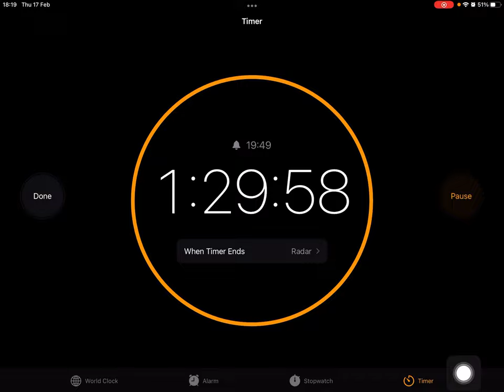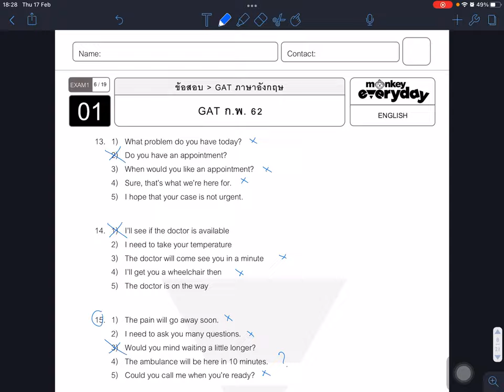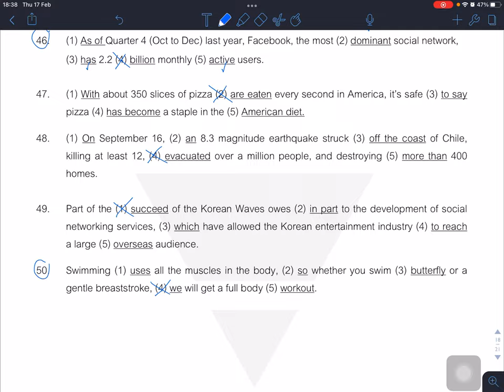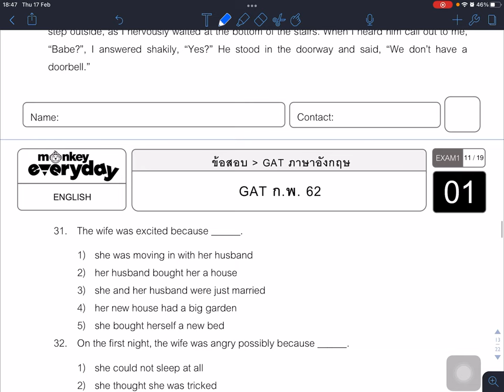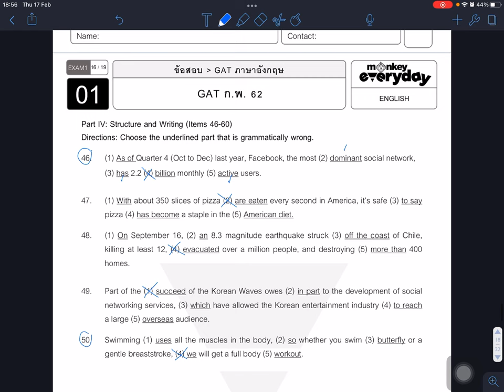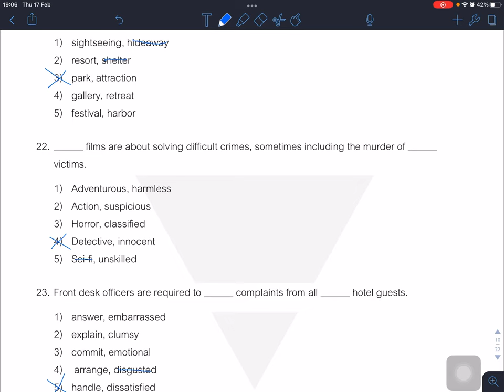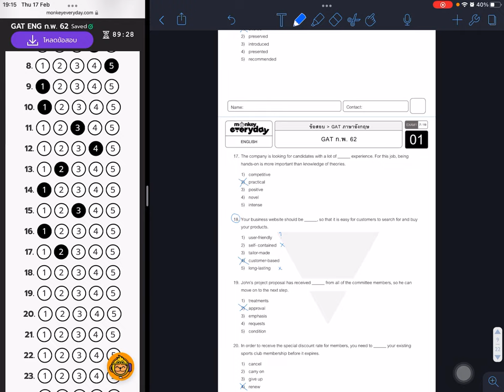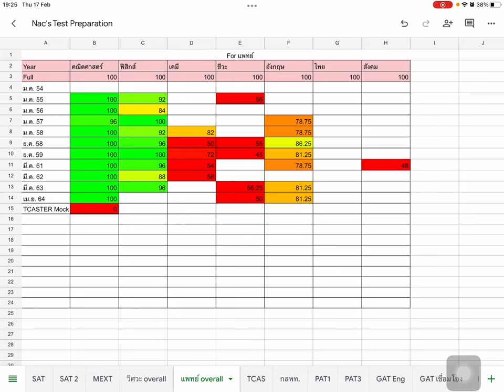Study - GAT Eng Feb 62 [137.5/150]